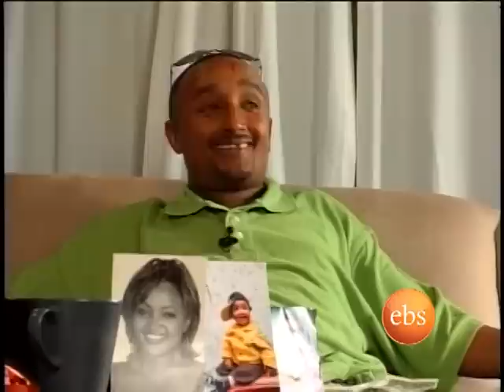Watch Videos Enechewawot with Filfilu part 197693723